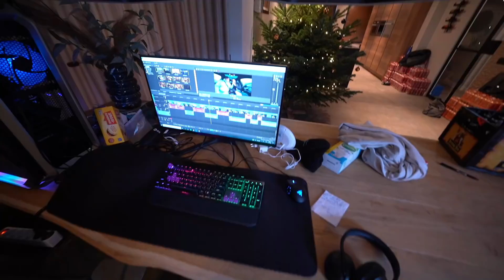WIJ ZIEN MET DE HELE VRIENDENGROEP MAX VERSTAPPEN WERELDKAMPIOEN WORDEN!!